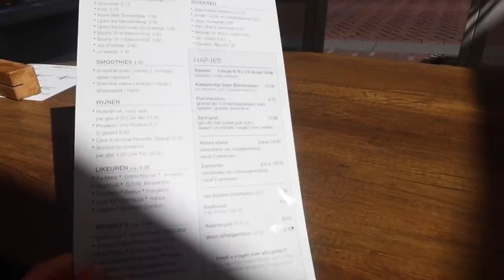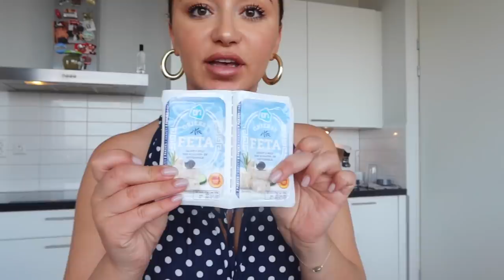Mosselen eten en mijn eerste Crocs - Myriam Ahmadi vlog